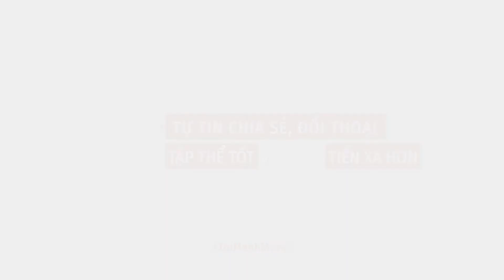Diễn viên Kim Oanh chia sẻ về tiếng nói trong tập thể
Chiến dịch ToiManhMe145 thúc đẩy quyền của công nhân may mặc ở các khía cạnh: chống quấy rối tình dục, quyền của lao động nữ và tính chính danh của hợp đồng lao động.
Thay vì tổ chức một chuỗi hội thảo, bài báo với các “chuyên gia” về chính sách công, Osmi xây dựng một chuỗi các sản phẩm truyền thông bằng hình ảnh các ngôi sao: Tiến Dũng nói về lao động nữ; NSND Lan Hương đưa lời khuyên về hợp đồng lao động…

Client: Tổ chức CARE International Vietnam (CARE Quốc tế tại Việt Nam)
Project: Chiến dịch truyền thông
Talent: Diễn viên Kim Oanh